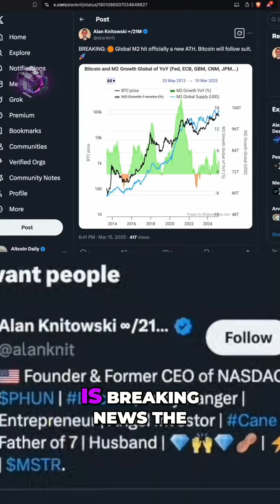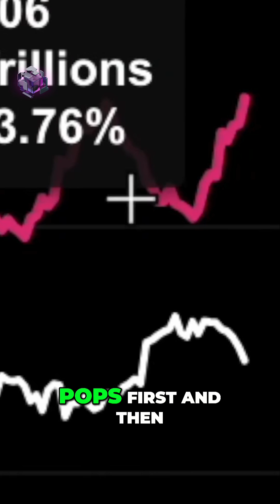🚀 Bitcoin's Surprising Link to M2 Money Supply! 📈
Join us as we dive into the fascinating relationship between Bitcoin and the M2 money supply. Discover how this correlation could indicate a thrilling rise for cryptocurrency, driven by macroeconomic trends!